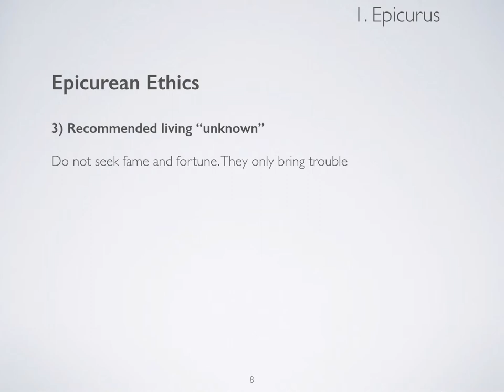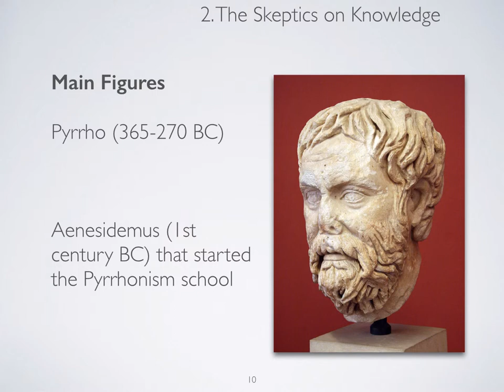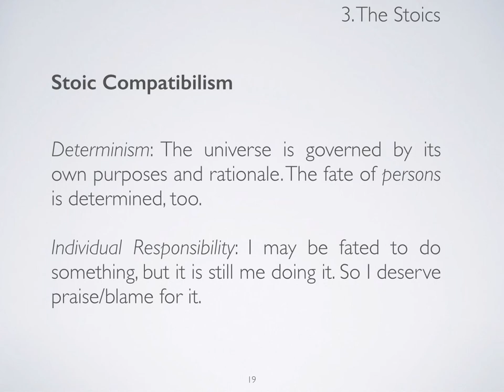SFR Lecture 13